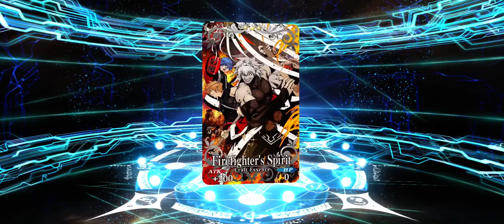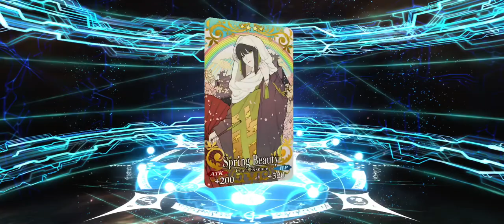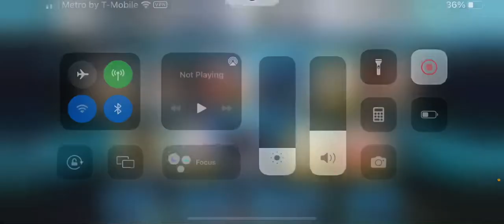30 SQ for a Nugget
Bad idea? Maybe. Worth it. Yes